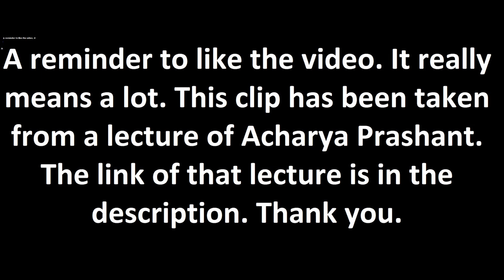Is it ethical to drink milk from a Desi cow? Explained by Acharya Prashant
A reminder to like this video if you value the topics that are raised in this channel. The more likes a video has, the more it'd be promoted by youtube. This clip has been taken from a lecture of Acharya Prashant.